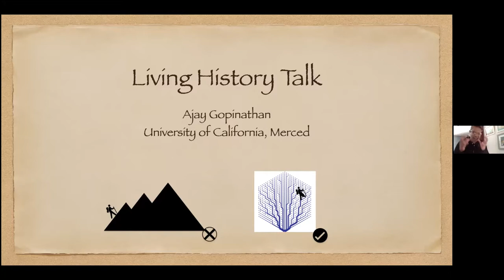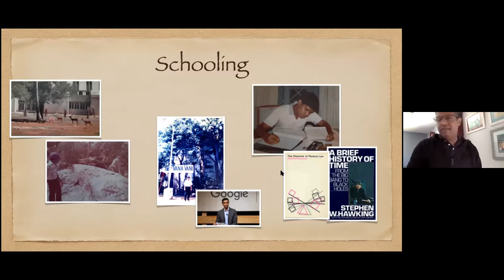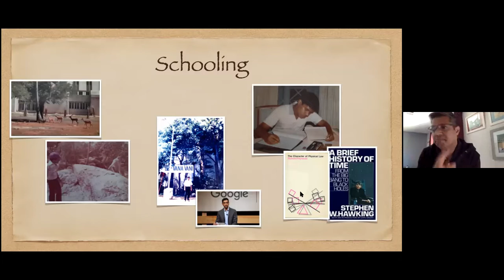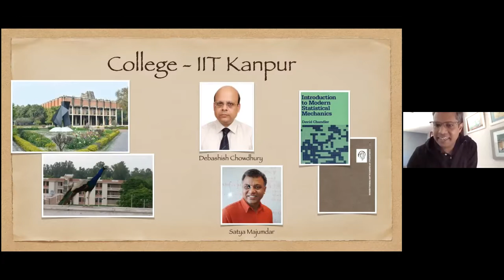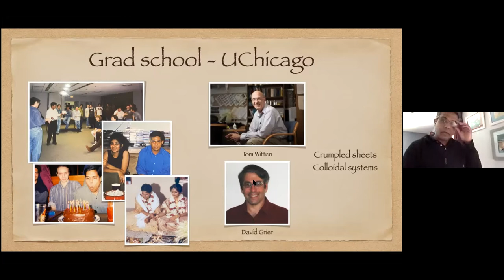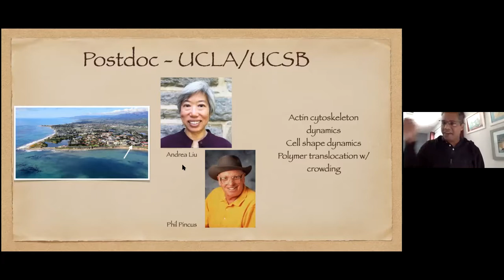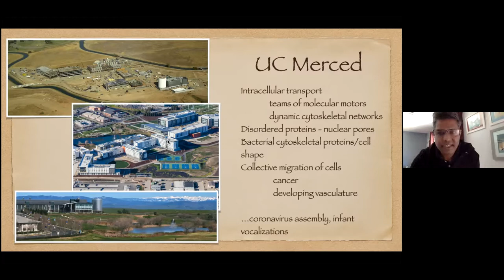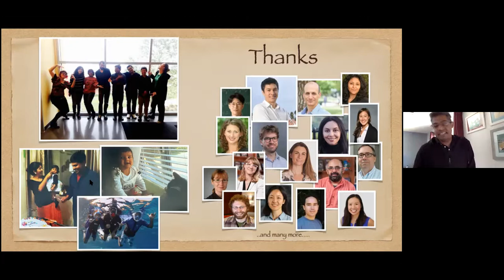"Living Histories". Prof. Ajay Gopinathan